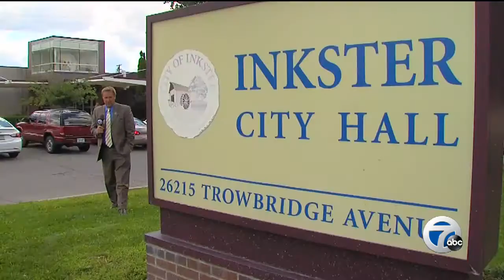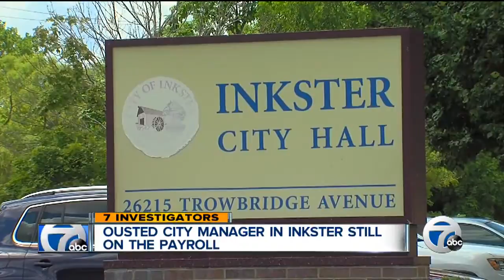Former Inkster city manager has new job within city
7 Action News has learned the former city manager in Inkster has a new job in the city.